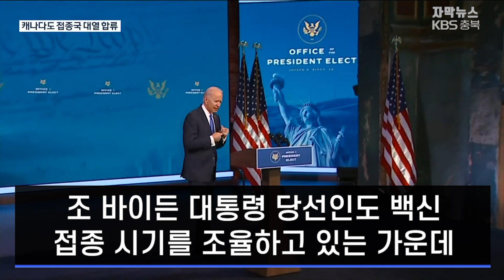[자막뉴스] 미국, 백신 접종 시작…첫 접종자는 뉴욕 간호사